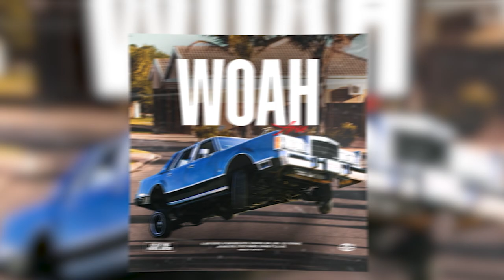Tello x Aroe - WOAH [Official Audio]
"WOAH" by Tello & Aroe was scrap turned into a creative masterpiece. The song capture the essence of west coast hip-hop, featuring heavy hitting kicks whilst perfected at a vibey 100 BPM.